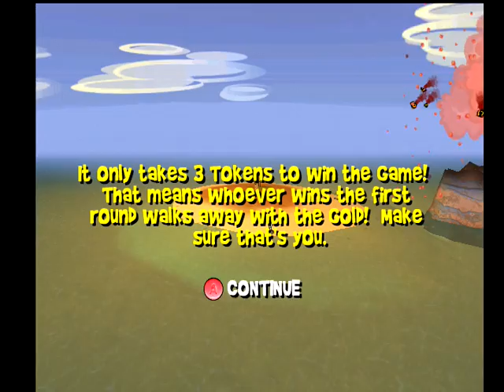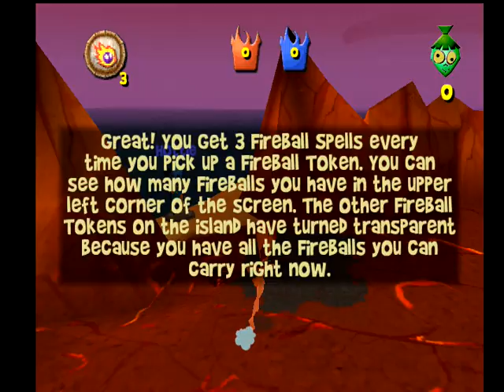Ooga Booga Dreamcast Intro + Gameplay [No Commentary]